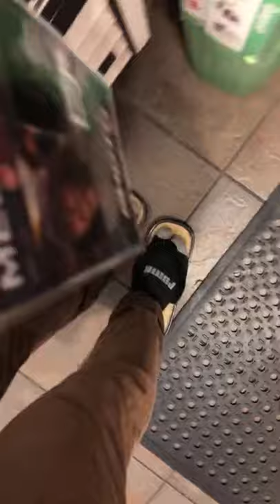Full Photo Exposure Series: 015 - Let’s Be Honest Here, I’m No Superman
The list of names are viewers and supporters that did help me get here "thanks for the donation"
Peter Konz
 @David Oastler
Francesca Hong "Go badgers"

The list of photographers / Supporters that does help the channel and have donated
David Birch
David Oastler

New Tripod from Innorel In Video Here
Model: INNOERL LT324C
Model: INNOREL RT-90C
Model: INNOREL RT-85C
Model: INNOREL AS80C (here)

Manfrotto 502 Video Head

Ulanzi Claw Quick Release Plate
Ulanzi BG-2 Battery Grip
SunWayFoto DPL-07 L-Bracket
Neewer 2 Pack Black Heavy Duty Photographic Studio Video SandBag
Neewer 140mm Professional Rail Nodal Slide Metal Quick Release Clamp for Camera with Arca Swiss Compatible

(3 Pack) Black Athletic Tape
Sigma 18-35mm F1.8 Art DC HSM Lens "Any Mount"
Sony A77ii

Irix Edge 95mm Neutral Density ND1000 Filter
Irix 95 mm Filter (ND 128)

Eyecups for your Sony Camera
Eyecups for your Canon Camera
(BETTER THAN THE HOODMAN EYECUP)

CANON GEAR
Canon 80D
Canon Portrait and Travel Two Lens Kit
Canon Battery Grip
LP-E6 LP E6N Rechargeable Battery Charger Set
Canon EF 85mm f/1.8

Best Feelworld Monitor under $100
FEELWORLD FW568 5.5
VILTROX RB 08 LED VIDEO/PHOTO LIGHT

CAMVATE Side Handgrip (Leather-Covered) L Type
CAMVATE Super Clamp Articulated Mini Ball Head
VILTROX 8W/720LM 2500K~8500K Bi-Color
BOYA BY-MM1 Shotgun Video Microphone

Camera backpack
Tenba Axis 32L -
Link 1
Link 2